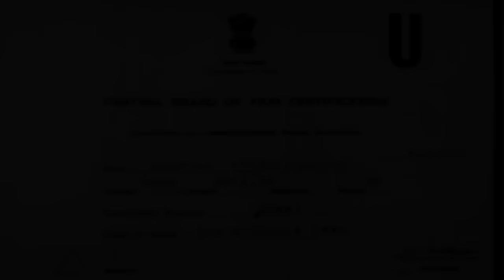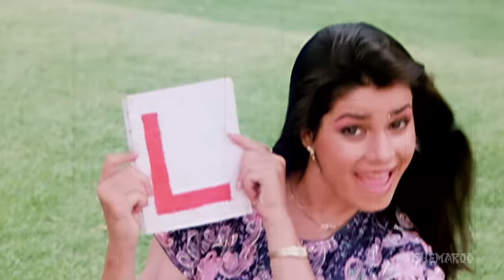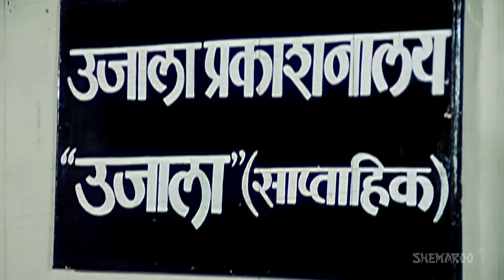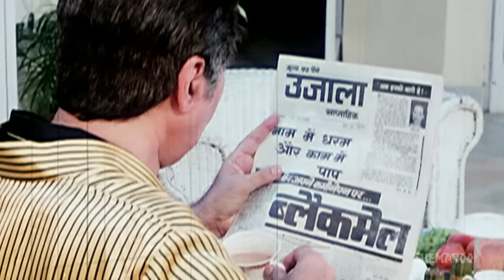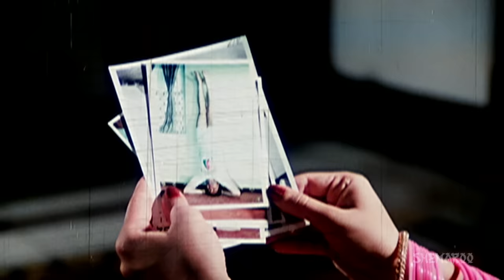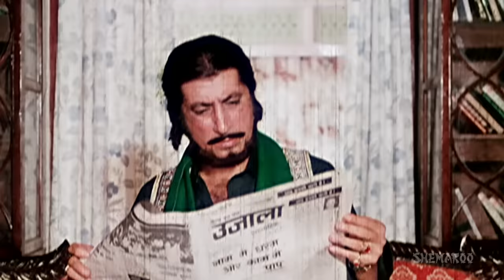Gharana (1989) (HD & Eng Subs) - Rishi Kapoor | Govinda | Meenakshi Sheshadri | Neelam - Hindi Movie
Prem Mehra is a wealthy, kind-hearted, and generous man who lives in a palatial home with his wife, Laxmi, a daughter, and two sons, Vijay and Ravi. Dharamdas, an old foe of Mr. Mehra, with the help of a gangster and an employee of Mr. Mehra, steals some priceless diamonds from his safe and implicates him for the robbery. Prem thus loses all his wealth overnight and is rendered homeless. Will Vijay and Ravi be able to restore the wealth and honour their family once boasted off?

YOR – 1989
Star Cast - Rishi Kapoor, Govinda, Meenakshi Sheshadri, Neelam, Shreeram Lagoo, Tanuja
Producer – K. Ravi Shankar
Writer - Abrar Alvi
Lyrics - Anand Bakshi
Editor – Waman Bhonsle, Gurudutt Shirali